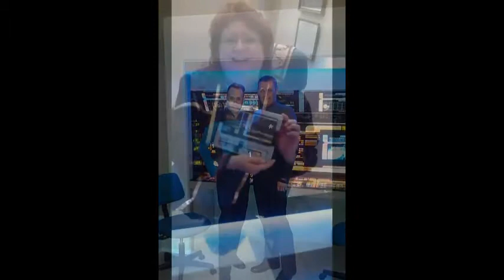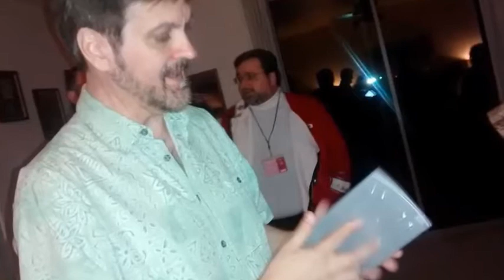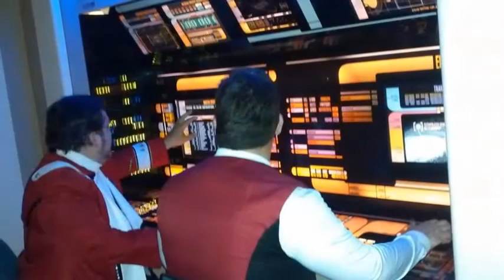Star Trek Night With Larry Nemecek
We are very please and Honored to announce that Larry Nemecek, American Star Trek author, actor, editor, archivist, consultant, interviewer and producer from the Star Trek TV shows and Movies will be making a very special appearance to a rare home version of the Dr. Trek Show usually only seen at conventions.